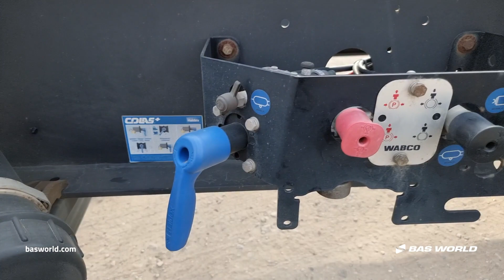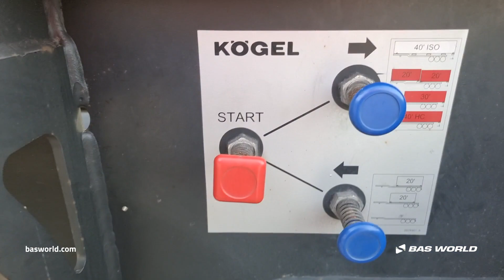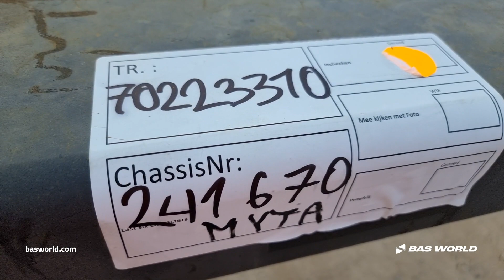70223310 Kögel S24-2